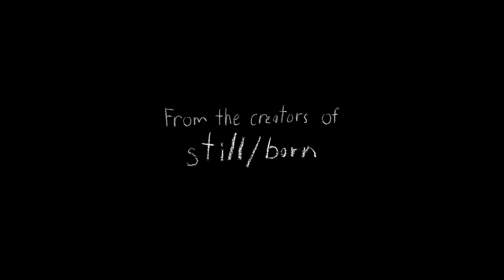Z Official Trailer (2020) Horror Movie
Well, looks like a great horror movie, but i would not want to play with that freaky evil spirit in real life, lol!

The release date of the movie Z is set to May 7, 2020 (on Shudder).